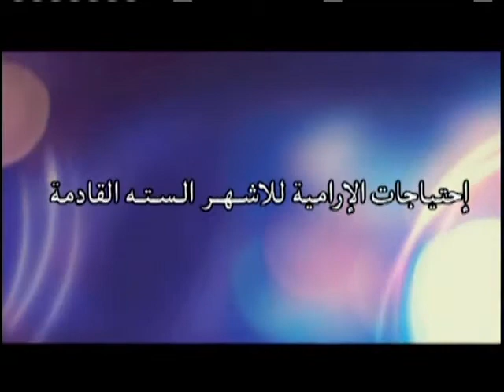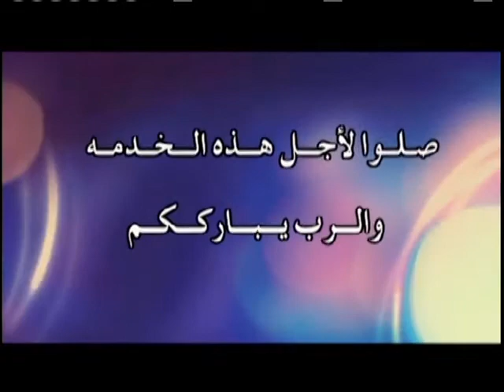نوح وحياة الرجاء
لمشاهدة البرنامج كامل، وبرامج اخرى، برجاء الذهاب الى
لمشاهدة مزيد من الترانيم، برجاء الذهاب إلى
خبر و تعليق نوال بنيامين
الاستاذ مجدي خليل
الدكتور عصام عبد الله    استاذ الفلسفة بجامعة عين شمس
الاخبار المصرية الرئيس المصري محمد مرسي
نختلف ولاكن
قناة الارامية

برنامج روح و حياة
تقديم الاخت نوال بنيامين
الاب ميخائيل عبد الملك
 thank you and God bless you
ABN SAT